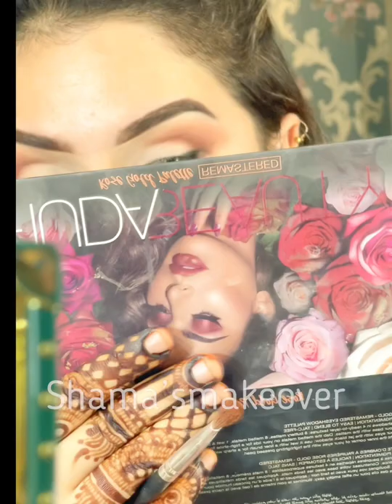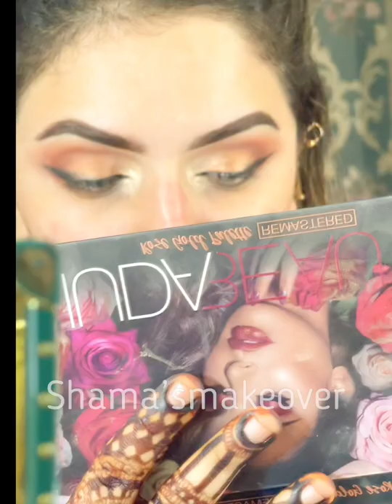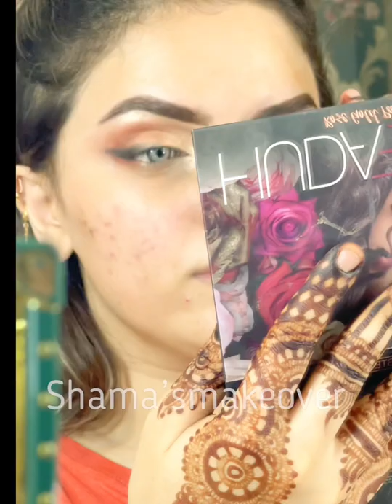Eid Makeup Glam/Eid Makeup TuTorial/@shamasmakeover7526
Dear pyaray subscribers ( during The Whole video my kids was interrupting along wid thisr dad every single minute jis ki waja se i forgot to click record button while contouring and blushing and camera angel was not on proper direction so 🙏🙏🙏🙏plz

Beautiful 👜by@1ststeppk
Beautiful👠@louisvuitton

Makeup Deeetss📌📝
Beautiful lense these are super comfy lenses highly recommended 🙌 @afnowralenses
@nyxcosmetics brow pencil
@maybellinenewyork 24hr foundation
@Hudabeauty eyeshadow pallet
@fentybeauty highlighter pallet
@LauraMercierCosmetics setting powder
@STLondon lipcolour
@masarratmakeup161 blush
@rimmellondon highlighter

correcting pallet ( i paste direct link of their websites so that u can easily get urs)
@maybellinenewyork Age rewind concealer